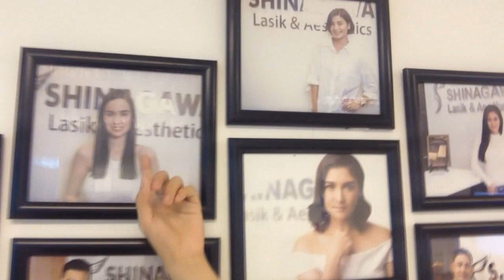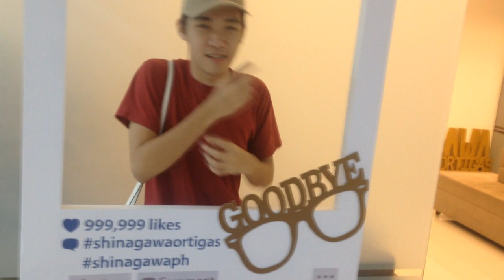Shinagawa yung MATA!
Nagpa check up ang aking tropa at sinamahan natin at nambwiset lang actually! HAHAHAHAHA